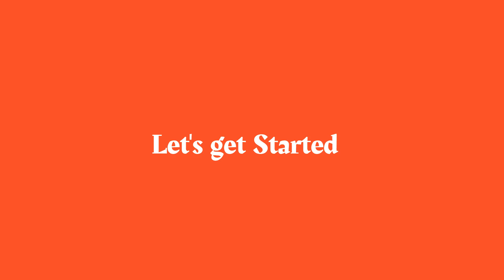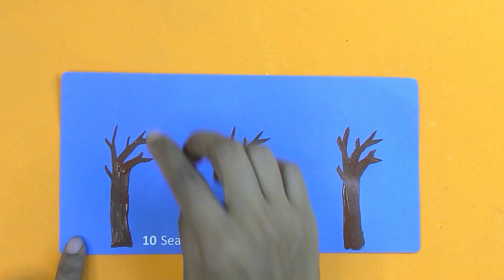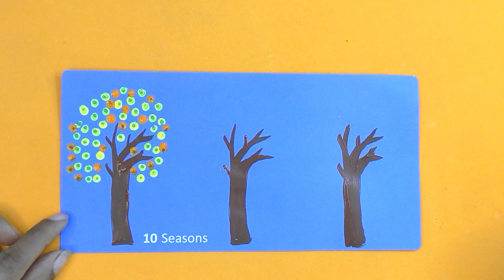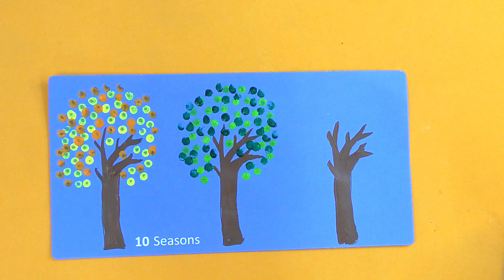Class Apart N : Activity 10 : Seasons